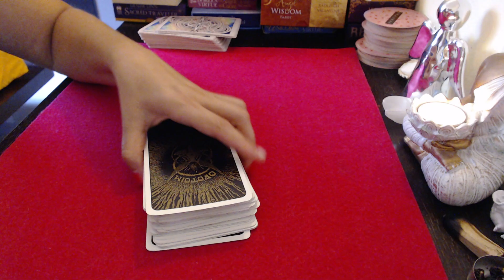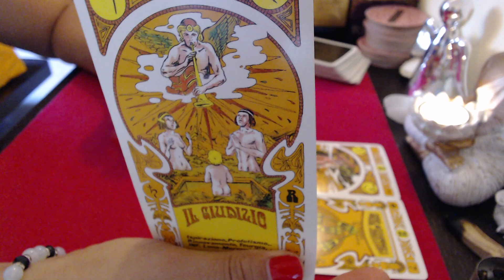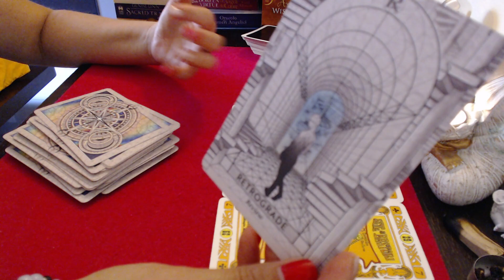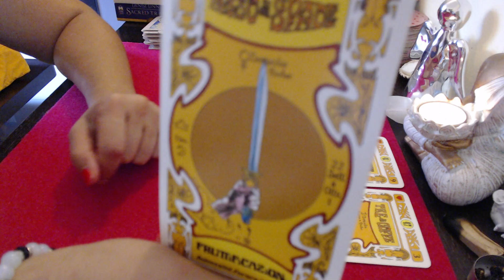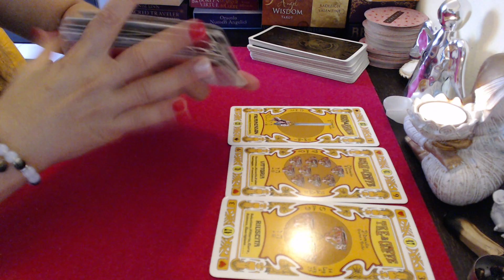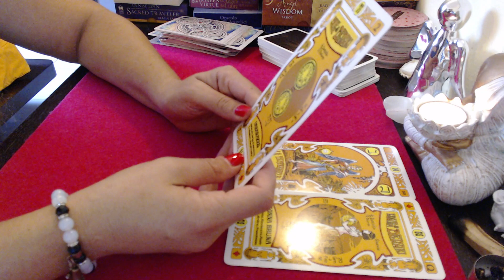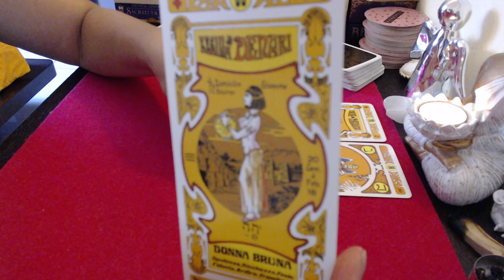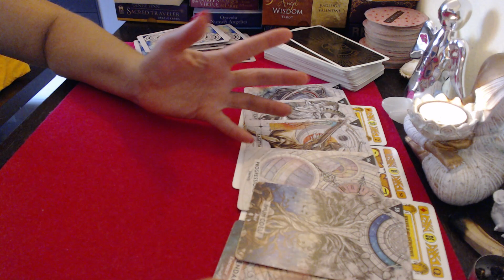TAROT.... HOROSCOPUL ZILEI DE 12 SEPTEMBRIE GEMENI BALANTA VARSATOR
GEMENI MIN 00:00
BALANTA MIN 7.17
VARSATOR MIN 12:26